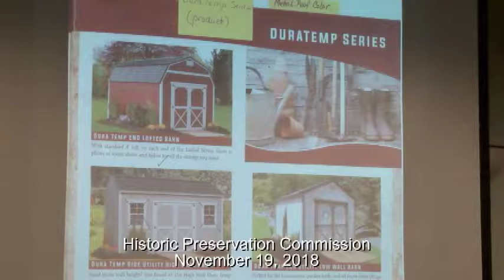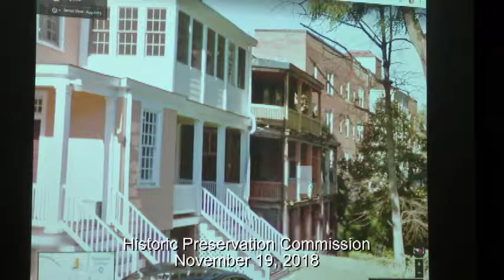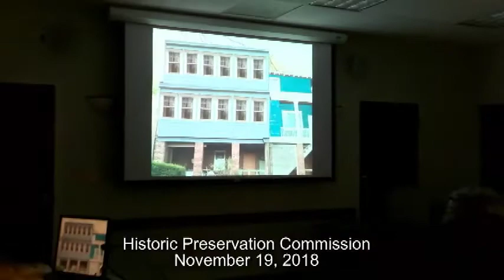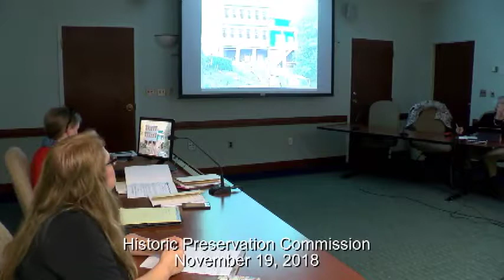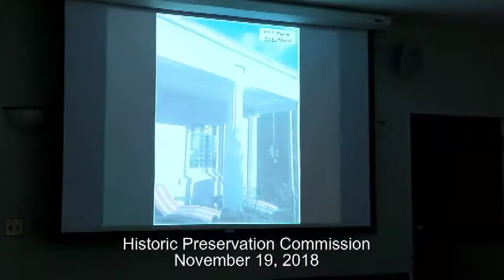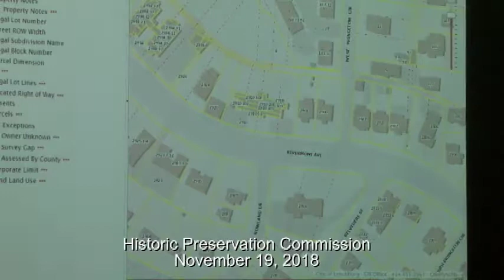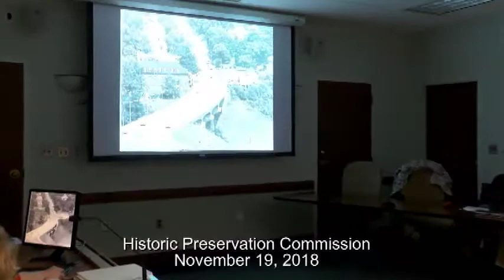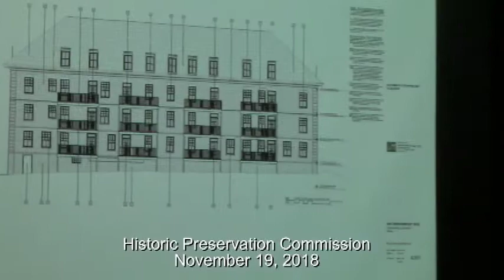Historic Preservation Commission November 19, 2018